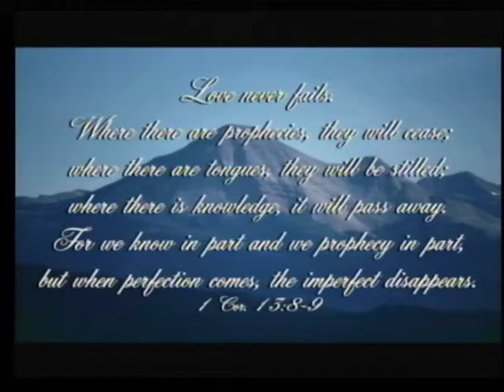Sermon July 13, 2014